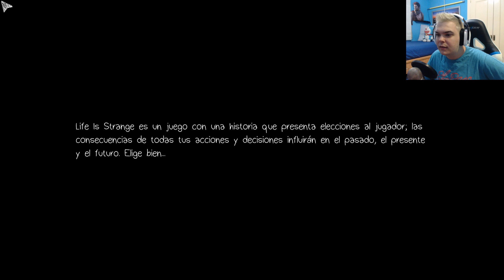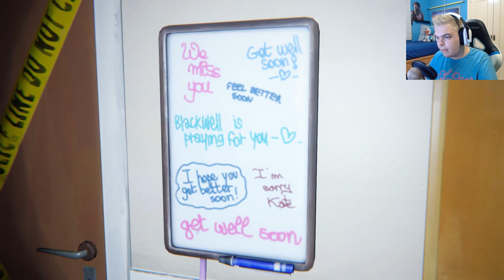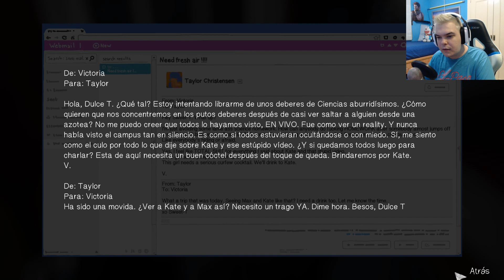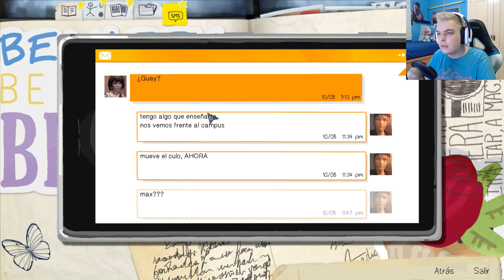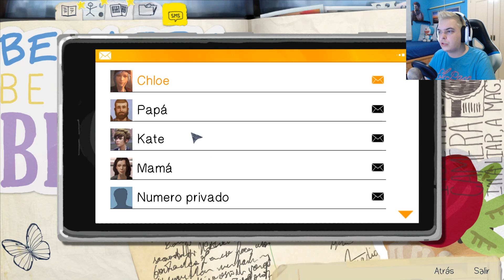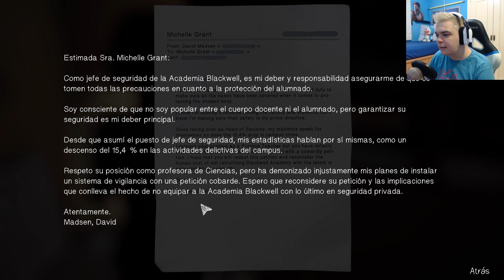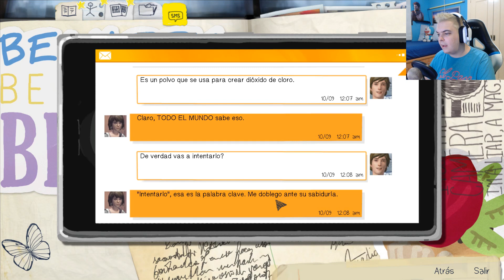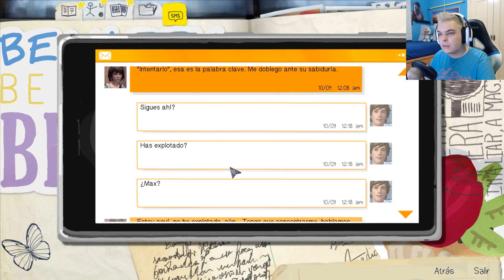LIFE IS STRANGE EPISODIO 3 #7 | DESPACHO DEL DIRECTOR | GAMEPLAY ESPAÑOL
Hoy empezamos el tercer episodio de Life is Strange tenemos que entrar en el despacho del director sin que se entere . Apoya el canal con un buen me gusta si te a gustado😁👍
Muchas Gracias